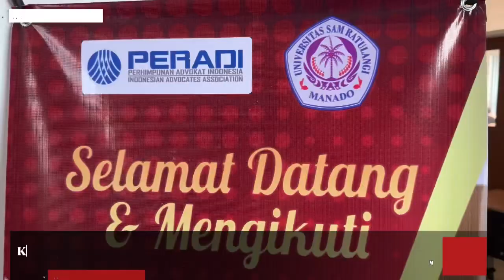Ketua Harian DPN Peradi Dwiyanto Prihartono Menutup Secara Resmi PKPA